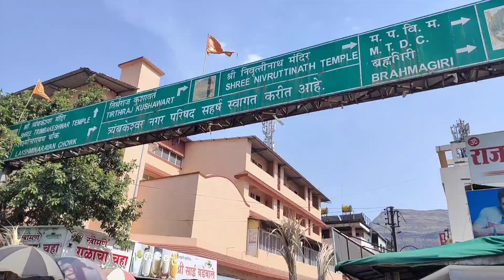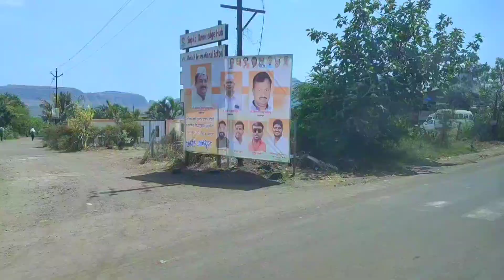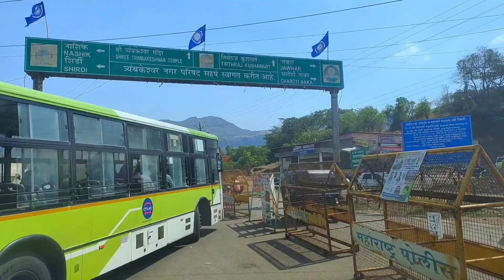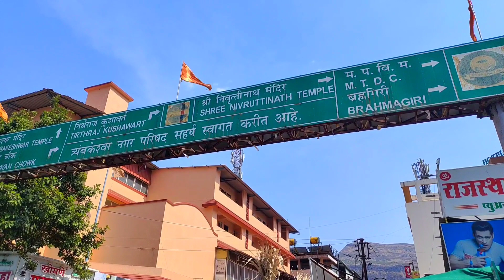నాసిక్ త్రయంబకేశ్వరాలయం ప్లాన్ చేసుకుంటున్నారా?ఐతే ఈ వీడియో తప్పకుండా చుడండి.Triambakeshwar#nasik